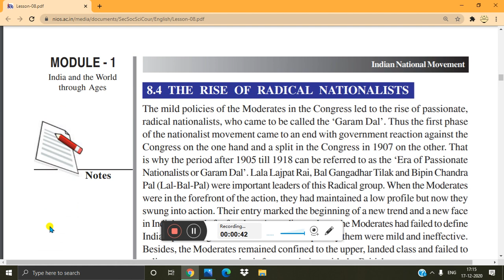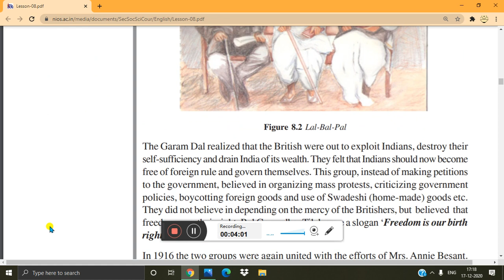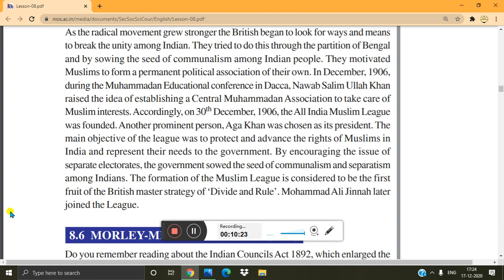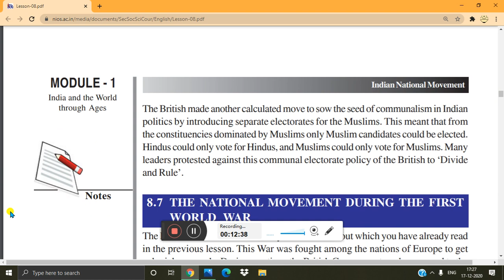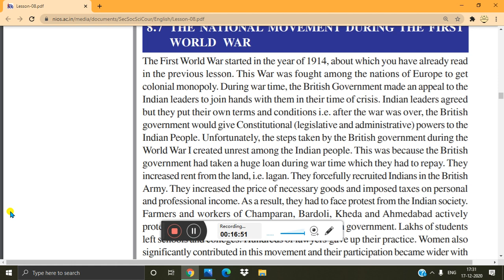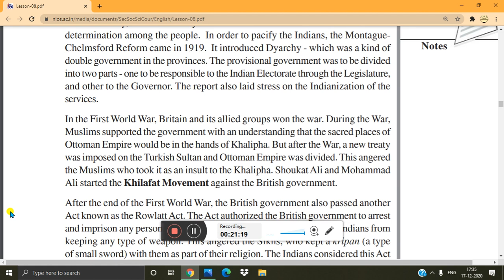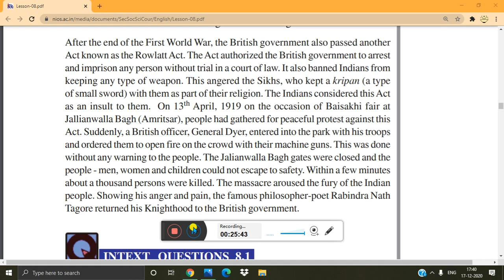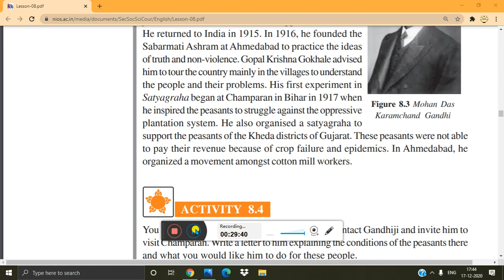lesson 8 (INDIAN NATIONAL MOVEMENT PART2) of N.I.O.S class 10 subject Social Science (213)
Here is the lesson 8 of Social Sciences (213) (HISTORY) INDIAN NATIONAL MOVEMENT of N.I.O.S class 10 part 2
first, third and fourth part in I card button
 and part 3 and 4 coming day after tomorrow